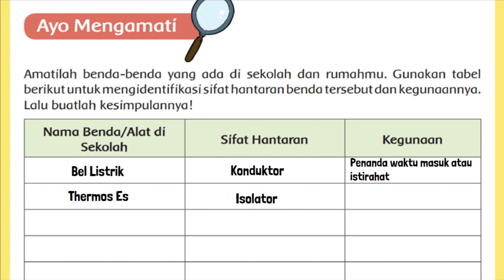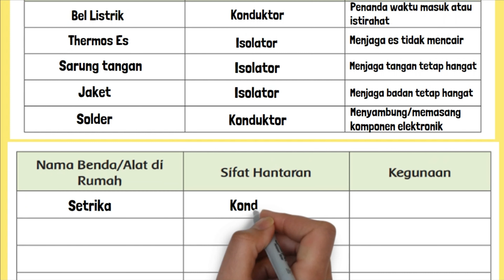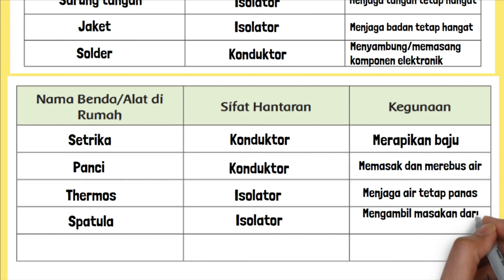Nama Benda Alat di Sekolah dan Rumah Sifat Hantaran Kegunaan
Nama Benda Alat di Sekolah dan Rumah Sifat Hantaran Kegunaan. Amatilah benda-benda yang ada di sekolah dan rumahmu. Gunakan tabel berikut untuk mengidentifikasi sifat hantaran benda tersebut dan kegunaannya. Lalu buatlah kesimpulannya!